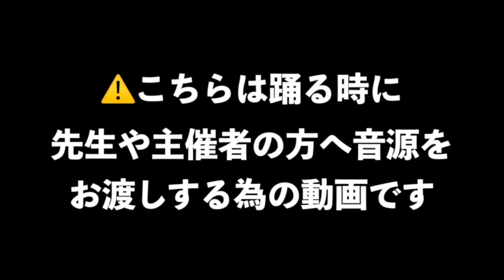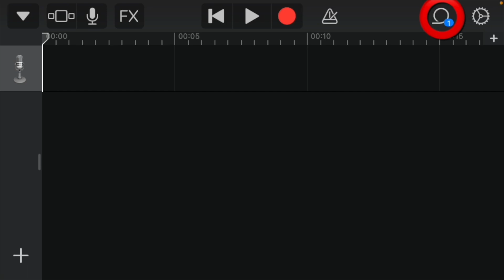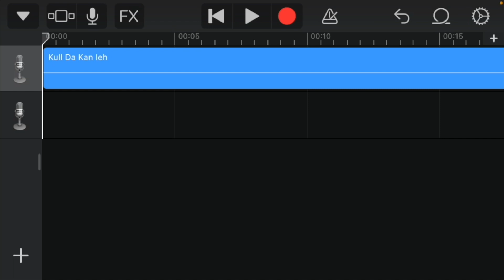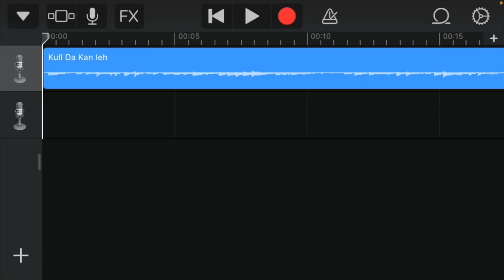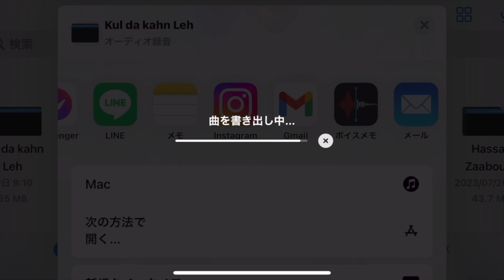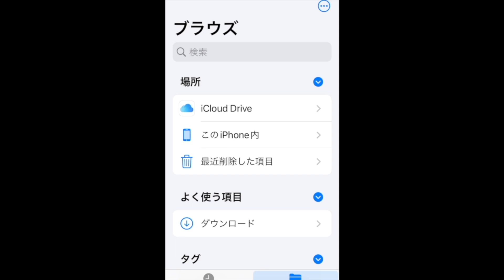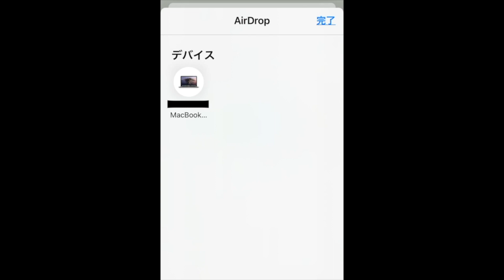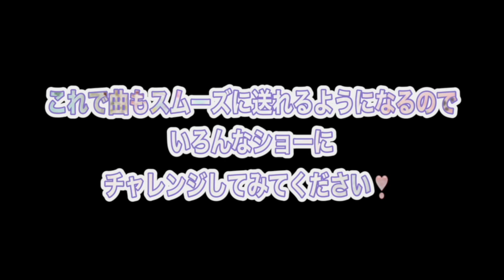パソコンなくても大丈夫！iPhoneから直接音源を送るやり方を全て教えます。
■エアリースタジオHP

■スタジオレッスン

・月曜　20:00〜21:00 基礎［朝霞スタジオ］
・月曜　21:00〜22:00初級［朝霞スタジオ］
・火曜　20:10〜21:10基礎［所沢スタジオ］
・水曜　14:30〜15:30初級［狭山スタジオ］
・水曜    19:45〜20:45 基礎［和光スタジオ］
・木曜　20:00〜21:00初級［飯能スタジオ］

体験レッスン随時可能！
オンラインプライベートレッスンも受付中！